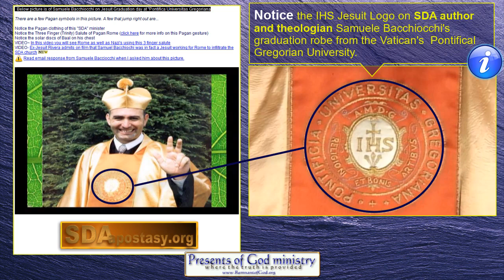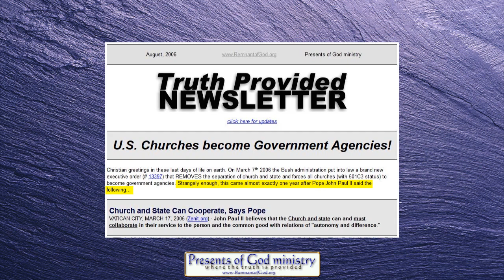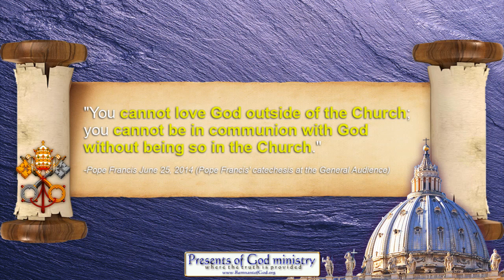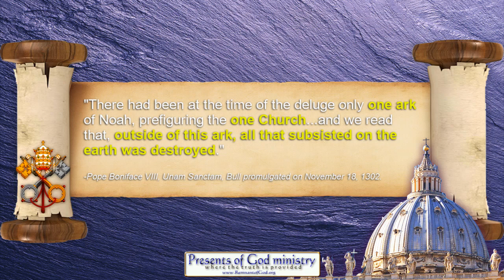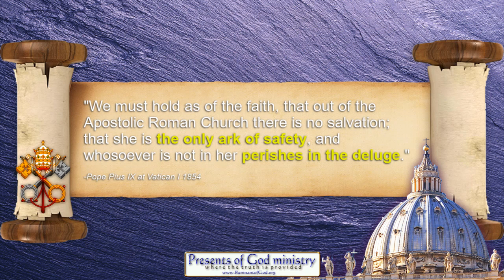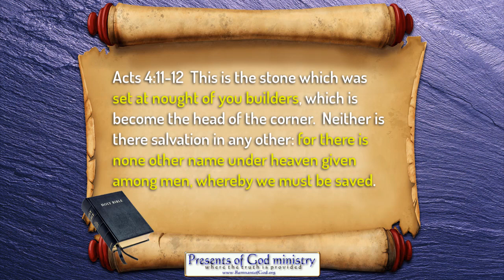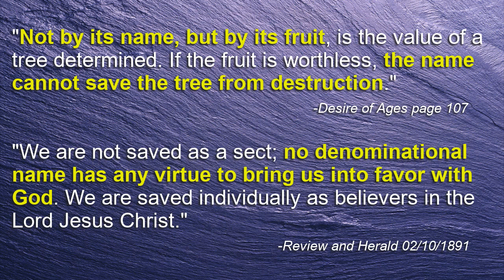Pope & SDA: You are Saved by the Church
Shocking as the title may appear, the SDA leaders have declared they agree with the Pope on this one... IN WRITING!

All links to prophetic and historic info mentioned in this video are listed my poGm blog entry at: COMING SOON